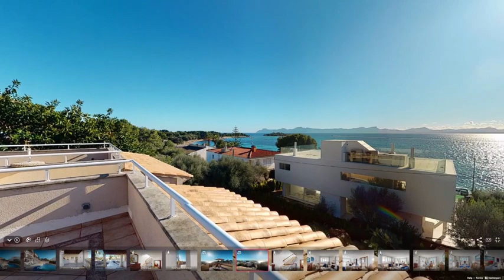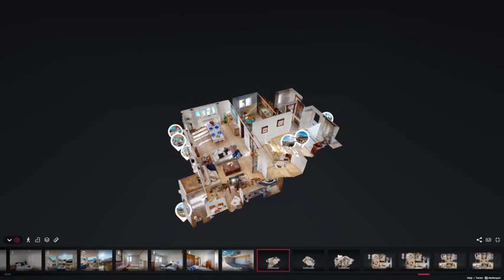Semi-detached luxury villa in Alcanada, Mallorca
LUXURY SEMI-DETACHED VILLA IN ALCANADA, MALLORCA WITH SALT WATER POOL AND BEAUTIFUL SEA VIEWS.
Balconies on every floor and a roof terrace with panoramic views of the bay of Alcudia, Mallorca.  Garage, private salt water pool and more.  Click here for more and to arrange a viewing